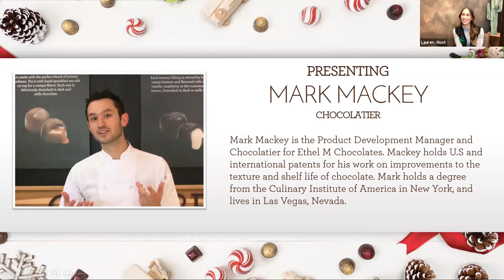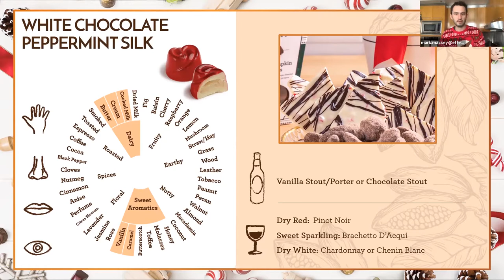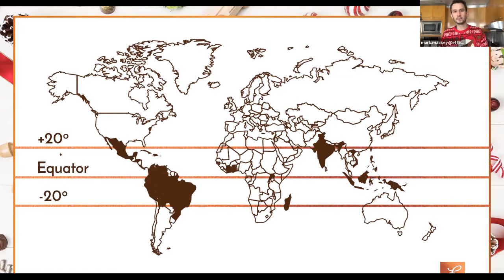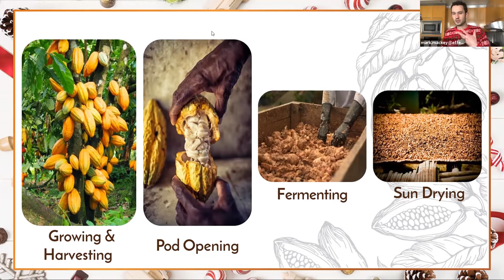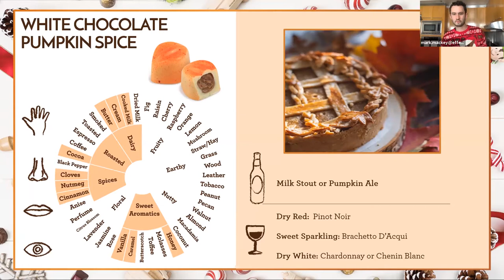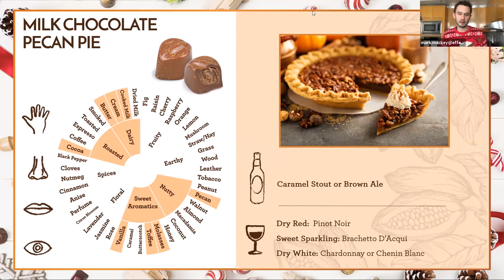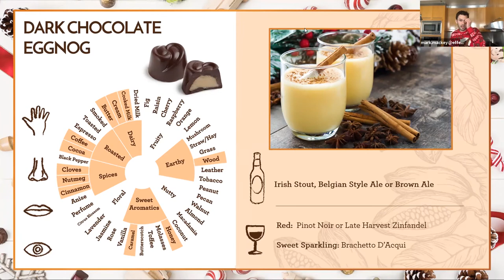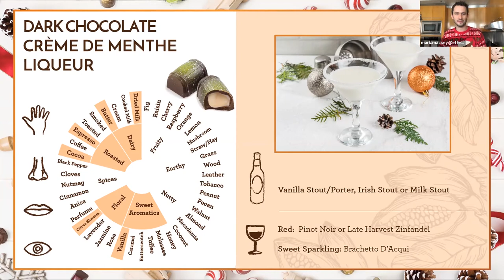Ethel M Chocolates Ugly Christmas Sweater Virtual Holiday Tasting Experience